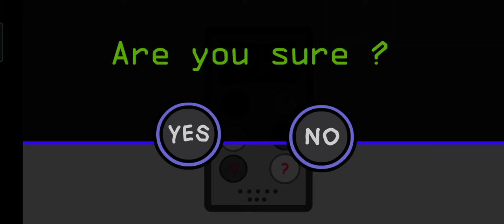Escape the Prison Full Gameplay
Escape the Prison Made by Ber Ber